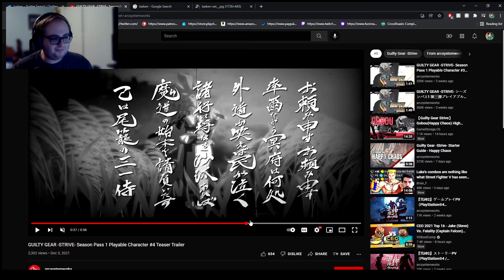THAT'S ALSO NOT JAM! Jude Reacts: Guilty Gear Strive Baiken Reveal